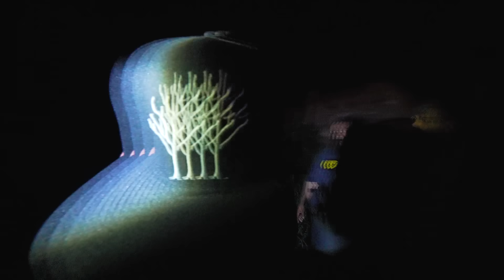FIQUEI PRESO DENTRO DO TÚNEL NA LENDA - CAÇADORES DE LENDAS